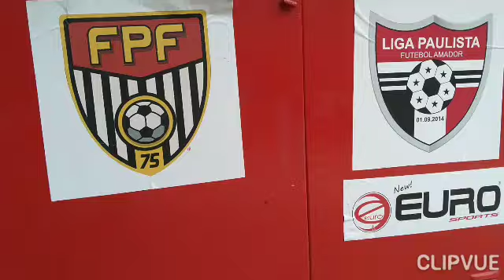Vejam a Peneira do Desportivo Brasil em São Paulo / Avaliação Da Base Desportivo Brasil Sub 13